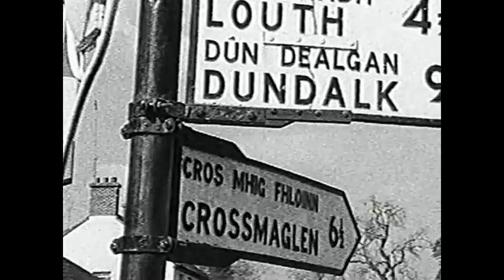Culleton Photos Movie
Short collection of photos from the Culleton archive - 1960 to 2015.  Put together in December 2015 for viewing at our family gathering, while we were all in Ireland for Clare and Michael's wedding.